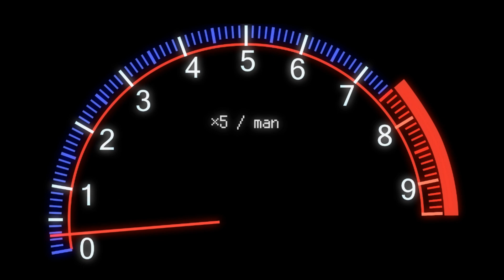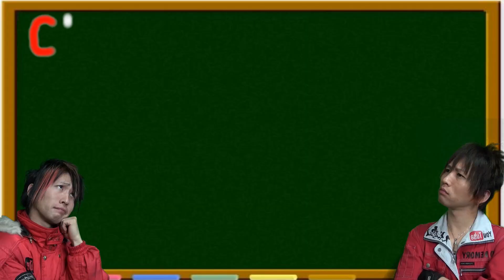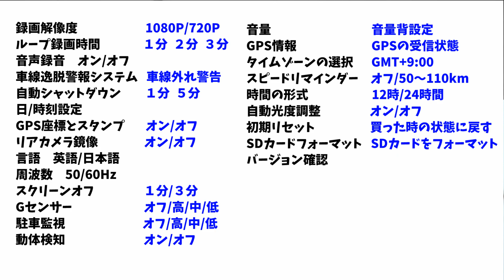【音声操作】走行中でも操作可能！日本設計のミラー型ドライブレコーダー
Changer【12インチ右ハンドル仕様】ドライブレコーダー ミラー型 前後1080P 32GBカード付属
期間：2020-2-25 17:00 ～ 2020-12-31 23:59